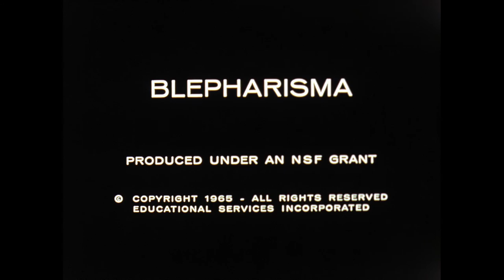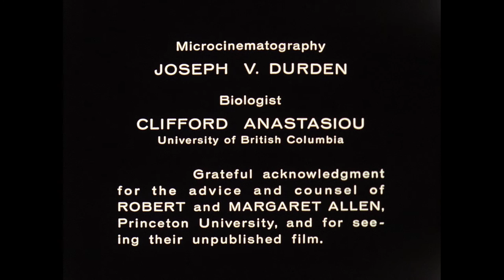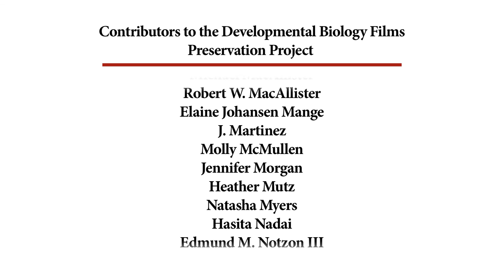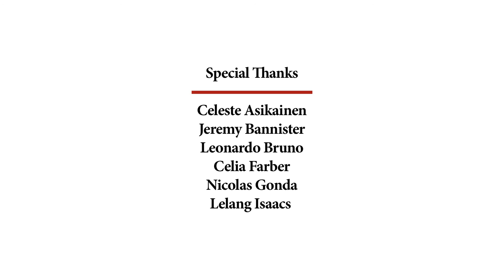54B. Blepharisma [from print]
Developmental Biology Film Series episode 54B.

Blepharisma is a genus of unicellular ciliate protists found in fresh and salt water.

CREDITS
Microcinematographer – Joseph V.  Durden

NOTES
The Elementary Science Study  Film loop ES12